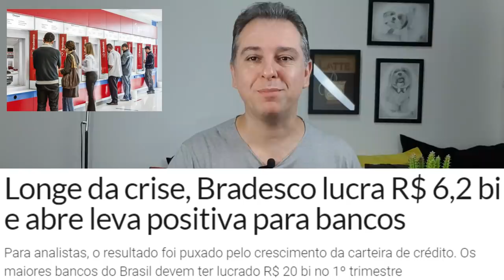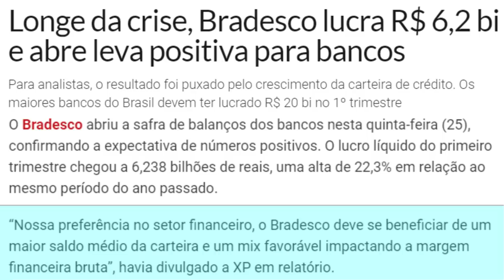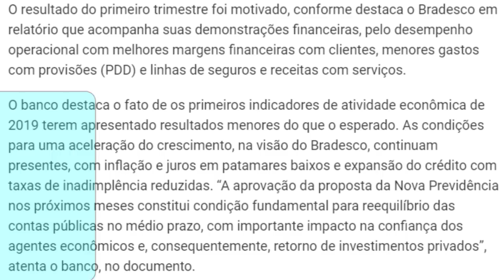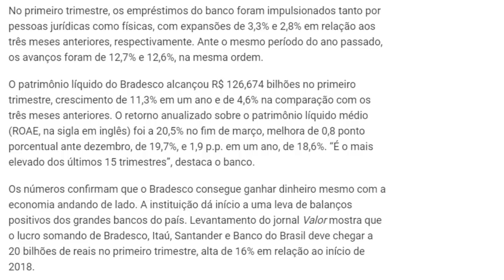💳Longe da Crise, Bradesco lucra R$ 6,2 bi.O Bradesco abriu a safra de balanços dos bancos🔝👍